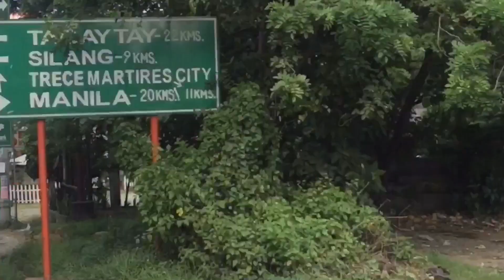BIKE CHALLENGE! | TAGUIG TO TAGAYTAY💪🚵‍♂️🚴🏻‍♂️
No road is long with good company.Taguig to Tagaytay 71km 🚴🏻‍♂️🚴‍♀️.Tangal ang pagod pag dating sa Twinlakes,sa ganda ng view at relaxing na room.

A natural paradise, invigorating air, and a majestic view of Lake Taal await you at Twin Lakes Hotel in Tagaytay City.